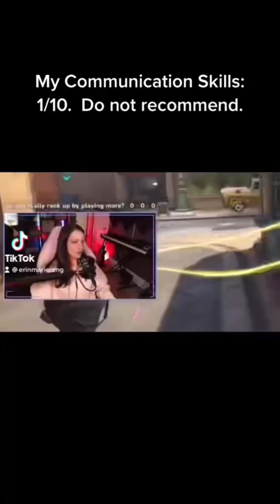Sometimes I talk good. Not this time though 😭